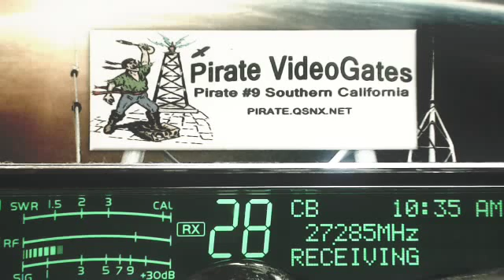428 MS, SmokeyHills 357 TN, GhostBuster 350 AR, Pirate#9 CA, Hoss SC